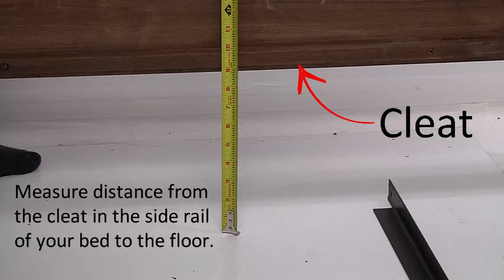SC-7 Support for Wood Rails Setup Video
Mantua's support system for wood rails replaces the unstable slats that come with many wood beds. Made with premium steel, these rails are built to last a lifetime. Setup is quick and easy.